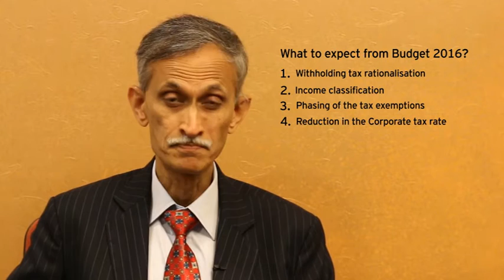Key Direct Tax Expectations from Union Budget 2016 India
Pranav Sayta, Partner and Tax Leader - Technology, Media and Telecom, EY India speaks about the significant growth uplift expected from the Union Budget 2016 India, specifically around simplification of tax laws & incentives for ‘Make in India’ & ‘Startup India’. for all insights and updates on Budget 2016.